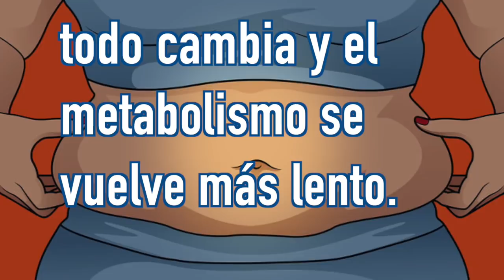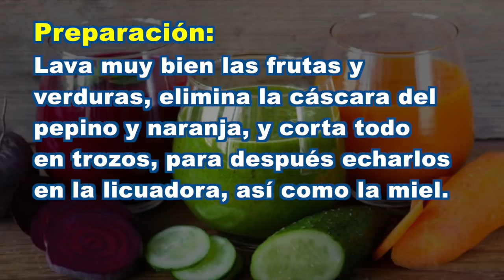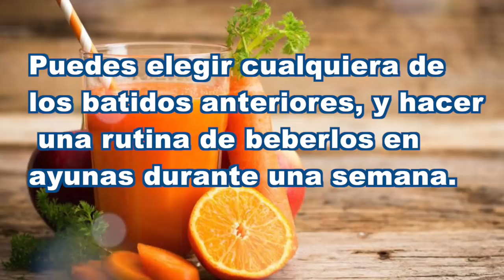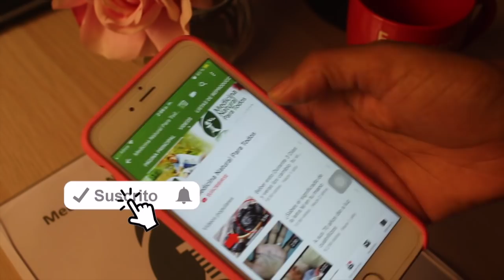Mujeres mayores de 30 años Quemar Grasa Abdominal/ Muy Rápido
Batidos para bajar de peso después de los 30 años